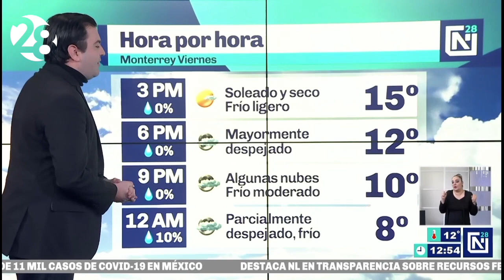Clima en Monterrey | 4 diciembre 2020 | Canal 28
Continúa el ambiente muy frío por las mañanas en Monterrey, aunque con gradual aumento de temperatura a partir del domingo. Este sábado avanzará una tormenta invernal hacia Texas, incrementando la nubosidad por algunas horas.